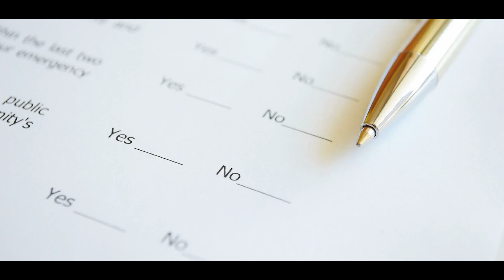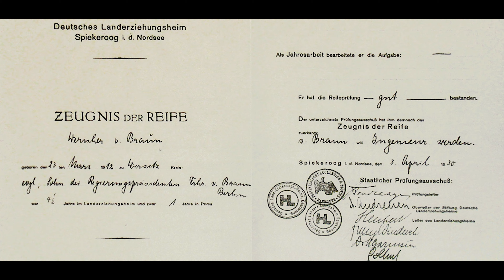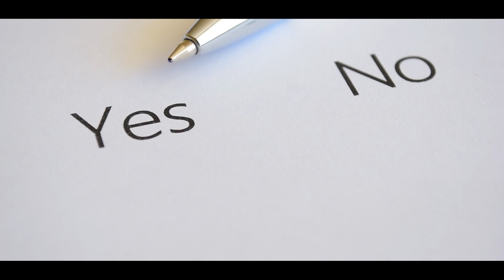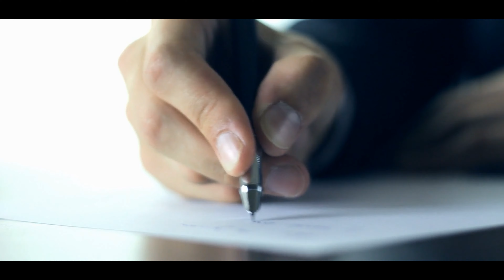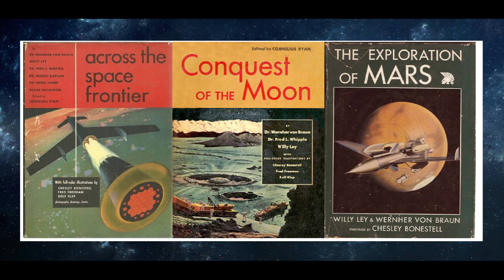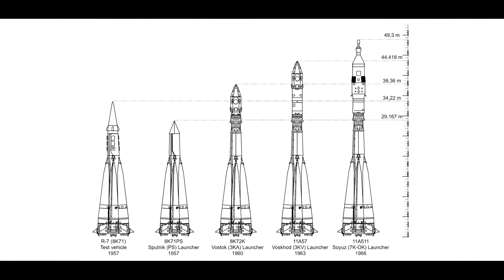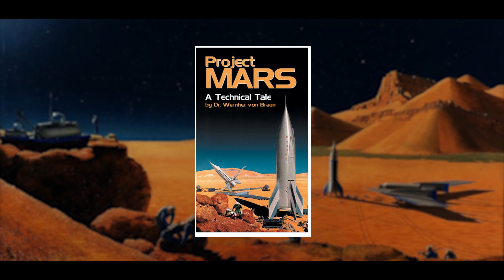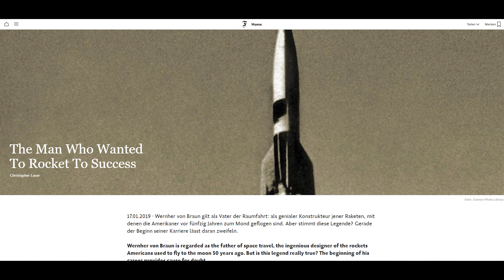The Story of Wernher von Braun | Biopic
For Time Magazine, Wernher von Braun was one of the most important people of the last century, a symbol of Western space travel. Others, however, saw him as a war criminal who deserved to be in the dock at the Nuremberg trials. He was one of the pioneers of rocket research and, at the time of the Second World War, was the technical director at the rocket research site in Peenemünde. The V2 was developed under his leadership during the Second World War. Even before the end of the war, he made contact with the American military, worked in the USA after the war, was involved in a few projects at NASA, and was responsible for the development of the Saturn V.

Proofreading: Aby Jane Richards
Voice over: Tom Bennett
Editing: Sven Piper

0:00 Intro
0:17 Background information
1:57 Childhood
3:25 Verein für Raumschifffahrt (VFR)
4:10 Technical Director at Peenemünde
6:47 Army Ballistic Missile Agency & NASA
13:08 Controversy surrounding his achievements
13:52 Summary
14:10 Ending

Books:
► Sven Piper - Exoplaneten - Die Suche nach einer zweiten Erde
► Sven Piper - Space - Die Zukunft liegt im All

Footage:
In the video used footage is from NASA, SpaceX, Artgtid.io and Storyblocks.com.

Version 1.0